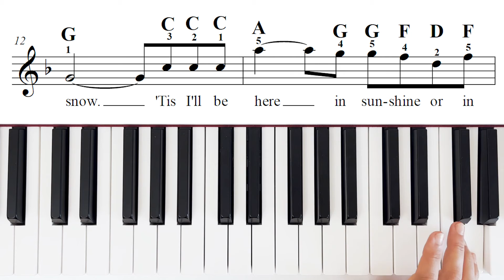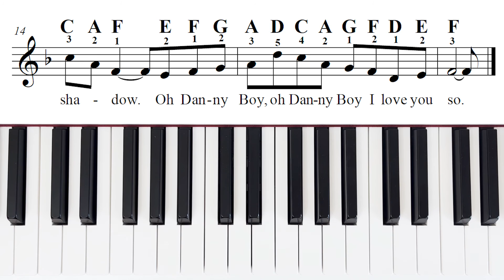Danny Boy - Easy Piano Tutorial - Sheet music